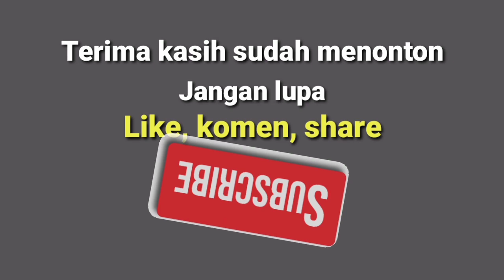40 Tahun Saya Disini Baru kali Ini ada banjir // Rejosari Karangawen Demak